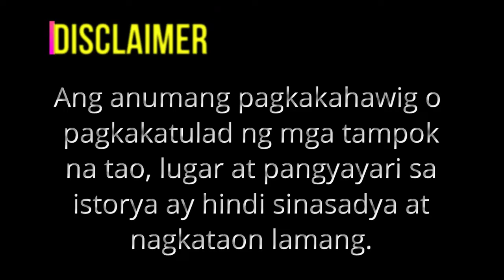ONE TRUE LOVE // Chapter 12 //MikkaStori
"ONE TRUE LOVE" - ANG TANGING GUSTO LANG NI ANNA AY MATULUNGAN ANG KAIBIGAN NA MAPALAPIT SA  KANYANG LIHIM NA INIIBIG, SIMULA PA LANG NG UNANG TAON SA KOLEHIYO. PERO HINDI NIYA INAASAHAN NA MAMAHALIN NIYA ANG KAKAMBAL NITO NA SI ANDREW.

PATULOY SIYANG UMASA AT HINDI PINANGHINAAN NG LOOB NA MAMAHALIN DIN SIYA NITO. HANGGANG SA DUMATING ANG ARAW NA NAPAGOD DIN SIYA. PAANO SIYA PATULOY NA MAGMAMAHAL NG ISANG LALAKING HINDI SIYA MATUTUNANG MAHALIN NANG HIGIT PA SA ISANG KAIBIGAN?

Tunghayan ang iba't-ibang kwento sa MikkaStori na magbibigay sa inyo ng inspirasyon na patuloy na maniwala sa pag-ibig.

"Palaging may balakid
Pero lagi tayong lumalaban
Hindi matibay
Pero lagi tayong matatag
Hindi perpekto
Kaya naman patuloy pa din tayong lumalago
Basta ang PANGAKO ko
Mula dito hanggang dulo...
Mananatiling TAYO."

RELATED CHANNEL
Maharlika tv.
Kaalaman
Clarktv
Pinoy Mystery
Pinoy Mystery Channel
Tinagalog
Jevara PH
Tỉnig Ph
Bulalord
Gazebo
Sankayjanjantv
Munting Kaalaman
Kra Stories

TRENDING Topics
Bitag Official

Jamill
Agassi Ching
Jomar Lovena
Ivana Alawi
Raffy Tulfo
Zeinab Harake
Congtv
Brusko Bro's

Choox tv
Akosidogie
ML DiscipleGaming